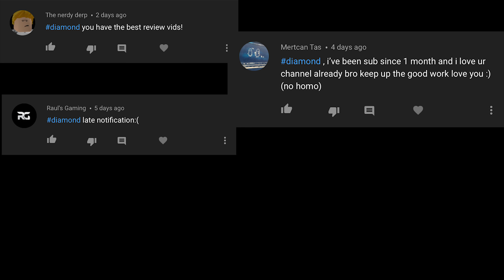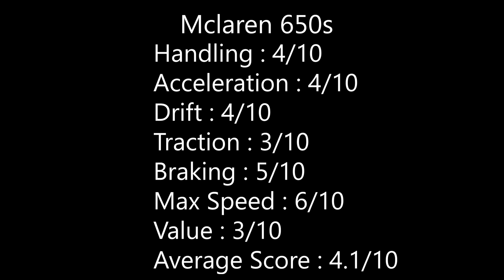MCLAREN 650s REVIEW IN VEHICLE SIMULATOR (Roblox)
Today I will be reviewing the Mclaren 650s in Vehicle Simulator Roblox.

- Nvidia MSI GTX 1050 Ti 4GB
- 16GB DDR4 Ram @ 2666mhz
- EVGA 500W Power Supply
- MSI Gaming Plus Motherboard
- 1TB Samsung 970 evo SSD
- 2TB seagate HDD
- Premiere Pro (editing software)